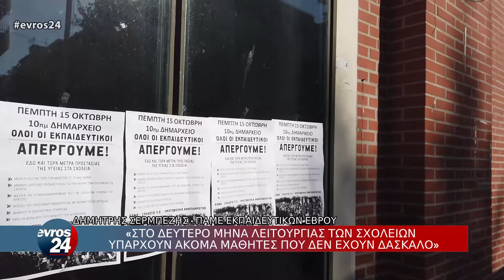Αλεξανδρούπολη: Σωματεία, Ενώσεις και Σύλλογοι Εκπαιδευτικών απεργούν για την εκπαίδευση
Με αιτήματα τη βελτίωση των συνθηκών λειτουργίας των τάξεων στα σχολεία συγκεντρώθηκαν σήμερα το πρωί μπροστά από το δημαρχείο και το Εργατοϋπαλληλικό Κέντρο της Αλεξανδρούπολης Σωματεία, Σύλλογοι και Ενώσεις Εκπαιδευτικών. Στη συνέχεια, πραγματοποίησαν πορεία στη Λ. Δημοκρατίας της Αλεξανδρούπολης.